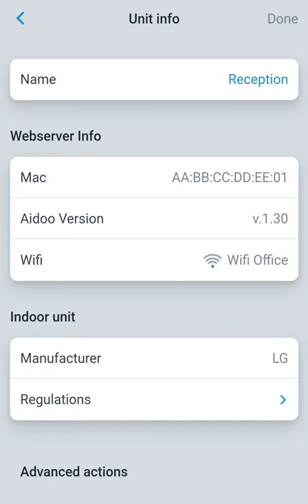Aidoo App - Edit zone